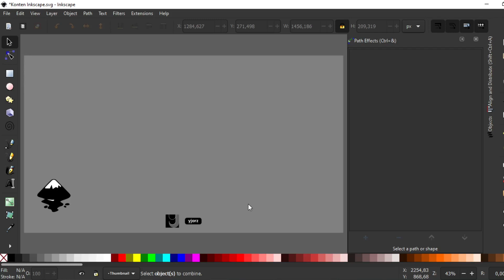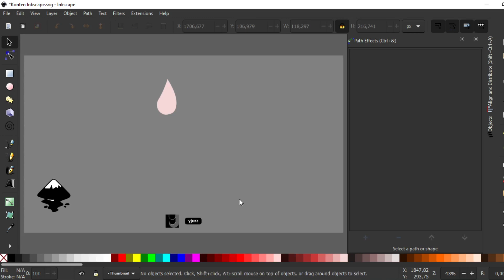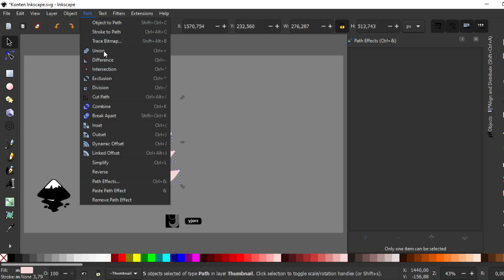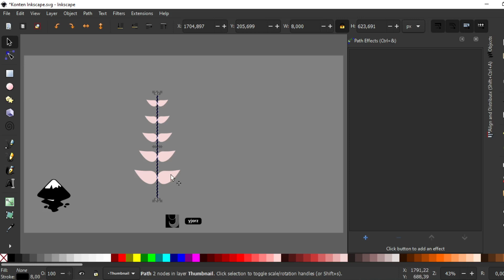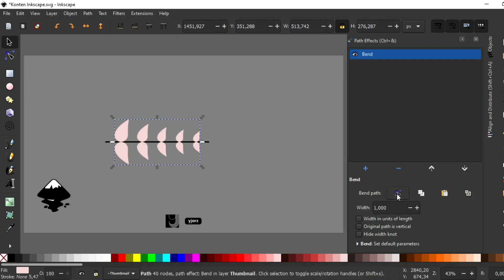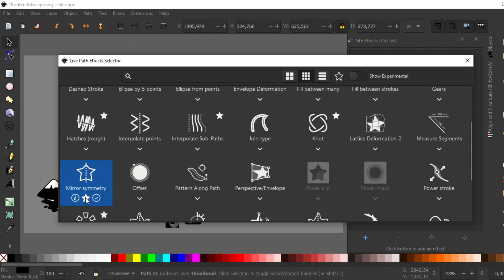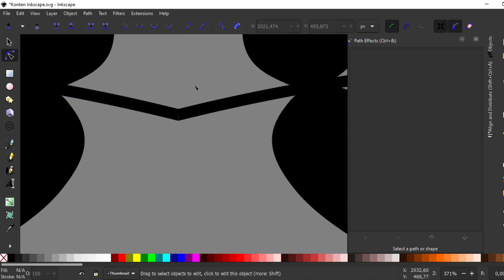Floral Divider in Inkscape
Hi, there!
This video I will show you how to create floral divider. Its can be used for your next project, craft, ebook, or adding then into your logo.

Beside this, you will learn how to draw a leaves shape.

Having fun with Inkscape and draw freely!

Halo, contributor mictostockers!

Fungsi dari divider sebagai pemisah paragraf. Biasanya sering ditemukan dan digunakan dalam buku-buku, bisa logo, ornamen undangan pernikahan dll.

Kalian akan belajar bagaimana cara membuat divider bertema flora di Inkscape.

Setelah itu bisa diunggah untuk keperluan stok vektor kalian di microstock.

Terima kasih dan selamat berkreasi dengan Inkscape!